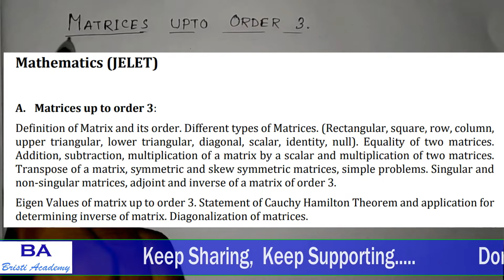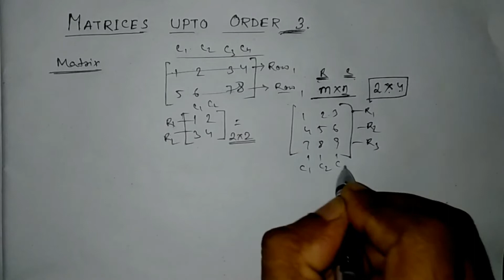JELET 2023 Mathematics 1 | Matrix | Definition & Types of Matrix | WB JELET | HS | Bristi Academy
In this video we will discuss about JELET 2023 Mathematics,  Matrix - Definition Of Matrix, Order of Matrix & Types of Matrix | WB JELET | in Bengali.

এই channel এ  WBJEE(JELET) & Diploma 1st year (WBSCTVESD) NEW SYLLABUS অনুযায়ী  & Class Xii ( WBCHSE) এর কিছু  Mathematics এর সমাধান দেওয়া আছে। তাই তোমরা একবার আমার Cnannelটি  Visit করে দেখতে পারো।যদি তোমাদের Videos গুলো ভালো লাগে এবং তোমাদের সাহায্য হয় বা তোমাদের সমস্যার সমাধান হয় তাহলে অবশ্যই Channel টিকে SUBSCRIBE করবে এবং তার পাশাপাশি LIKE & COMMENTS করবে।

Bristi Academy.